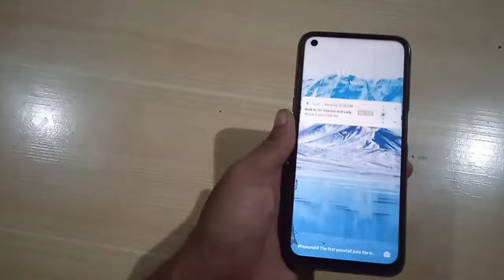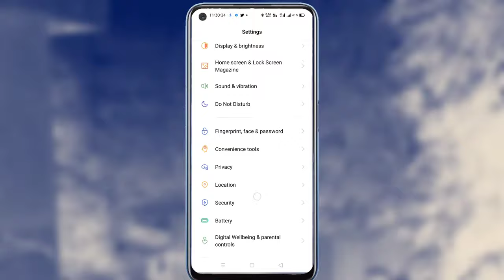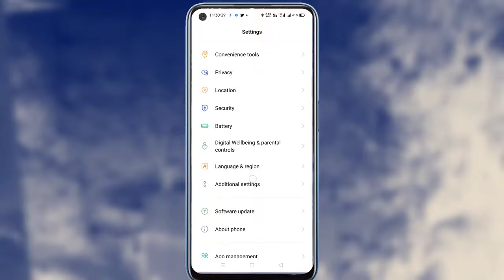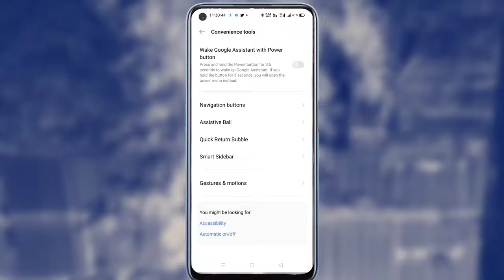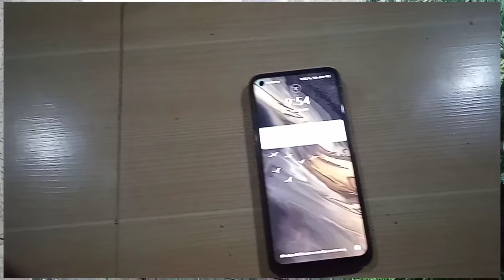Realme 7 automatic screen light on off hota hai, Raise to wake, Convenience tools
realme mobile mein skin light on off hota rahata hai

skin light automatic on off hota hai

screen light on off hota rahata hai

realme mobile mein automatic screen light on off hota rahata hai

mobile uthane per screen light on ho jata hai

screen light automatic setting
realme screen light automatic

realme screen light automatic setting kaise karen

Gesture Screenshot Swipe down with three fingers to quickly take a screenshot

mobile ke screen automati

real mein automatic screen light setting

realme automatic screen light setting

realme mobile setting